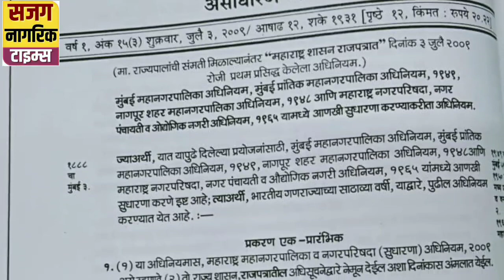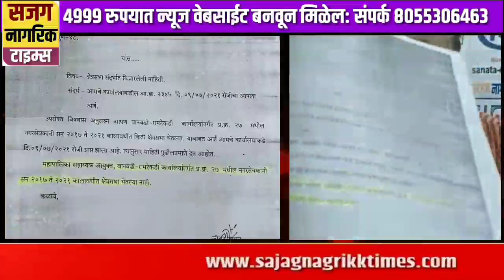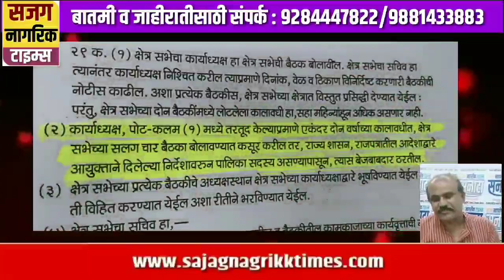Kondhwa l क्षेत्र सभा न घेणाऱ्या नगरसेवकांचे आयुक्तांनी राजीनामे घ्यावे : असलम इसाक बागवान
kondhwa latest news
kondhwa pune
nawazish park kondhwa pune
kondhwa budruk pune
kondhwa nagarsevak
aslam isak bagwan